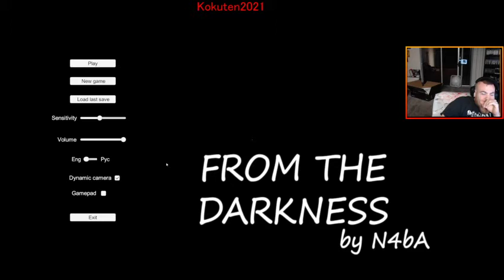From the darkness Jumpscare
this game is so horrifying. sorry not sorry if you get scared too

Follow me at Kokuten2021/twitch.tv for more jumpscare related bits